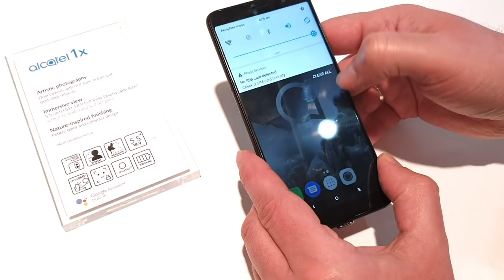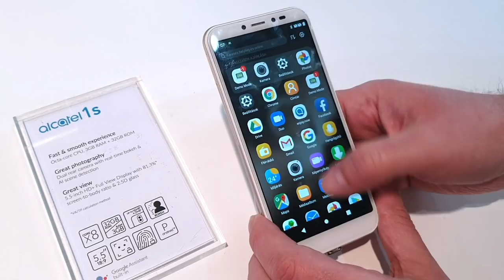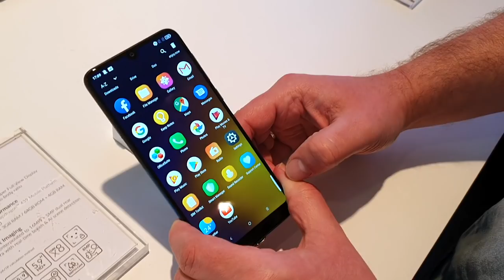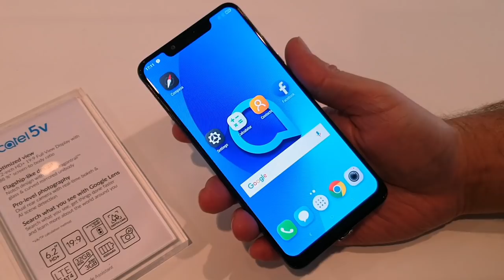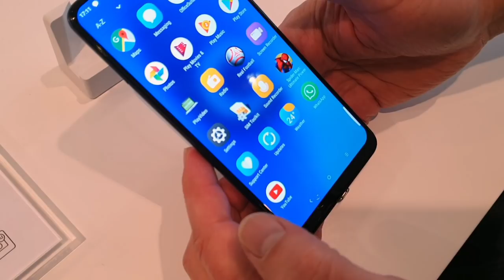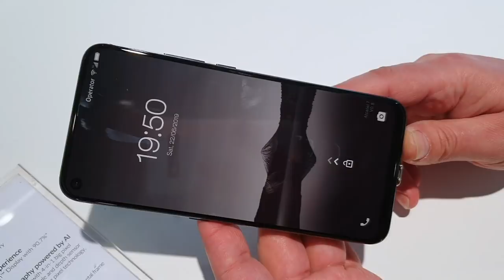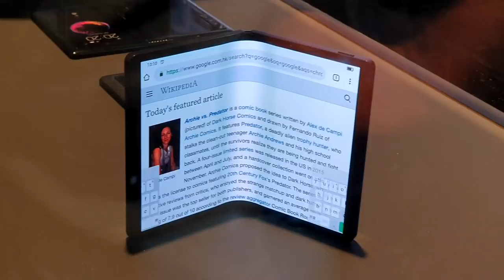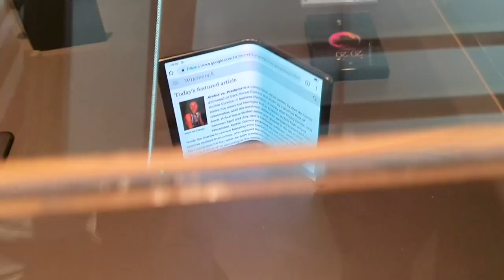Alcatel i TCL z budżetowcami i niespodziankami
Portfolio produktów Alcatela powiększyło się o trzy nowe smartfony: Alcatel 3, Alcatel 3L, Alcatel 1S, a także nowy tablet Alcatel 3T 10. Ponadto TCL Communication pokazało swoje rozwiązanie z zakresu zginanych urządzeń mobilnych z wykorzystaniem autorskiej, opatentowanej technologii DragonHinge.

Alcatel 1S wyposażony jest w system Android 9.0 Pie, ośmiordzeniowy procesor, 5,5-calowy ekran o proporcjach 18:9 i rozdzielczości HD+, a także 3 GB pamięci RAM i 32 GB pamięci wewnętrznej, z możliwością zamontowania karty microSD. Smartfon zapewni cały dzień pracy dzięki baterii o pojemności 3060 mAh. Za zdjęcia odpowiada podwójny aparat główny 13 MP + 2MP z funkcją rozpoznawania scen, efektem bokeh i technologiami AI. Nie zabrakło wbudowanego czujnik odcisków palców i oprogramowani do rozpoznawania twarzy Face Key. Alcatel 1 będzie dostępny w kolorze czarnym, niebieskim, różowym i złotym od drugiego kwartału 2019 roku w cenie rozpoczynającej się od 109 euro.

Smartfon, który wyposażony został w 5,9-calowy wyświetlacz o proporcjach 19,5:9 i rozdzielczości HD+, który zajmuje 88% frontowego panelu. Napędza go ośmiordzeniowy chipset Qualcomm Snapdragon, wspomagany przez 4 GB pamięci RAM i 64 GB pamięci wewnętrznej, z opcja rozbudowy poprzez karty microSD. Całość zasila bateria o pojemności 3500 mAh.
Alcatel 3 wyposażony jest w podwójny aparat o rozdzielczości 13 + 5 MP oraz 8-megapikselowy aparat z frontu. Aparat wykorzystuje AI Imaging Scene Detection, technologię, która identyfikuje do 21 różnych scenariuszy w czasie rzeczywistym i zapewnia optymalne ustawienia zdjęć. Alcatel 3 oferuje też bezpieczeństwo dzięki skanowaniu twarzy. Pozwala również tworzyć emotikony AR, aby dzielić się nimi z przyjaciółmi i rodziną. Na tylnym panelu nie zabrakło czujnika odcisków palców, który zapewnia nie tylko ochronę danych, ale można go skonfigurować do uruchamiania wybranych aplikacji.
Alcatel 3 będzie dostępny od drugiego kwartału w cenie 159 euro za wersję 3/32 GB i 189 euro za wersję 4/64 GB. Smartfon będzie dostępny w wersji gradientowej czarno-niebieskiej i niebiesko-fioletowej.

Alcatel 3L ma wyświetlacz Super Full View Display o przekątnej 5,9-cala i rozdzielczości HD+ oraz podwójny aparat, czterordzeniowy chipset Qualcomm Snapdragon i baterię o pojemności 3500 mAh. Podobnie jak Alcatel 3, Alcatel 3L jest wyposażony w podwójny aparat 13 + 5MP i 8-megapikselowy aparat z przodu. Aparaty dysponują oprogramowaniem Google Lens, technologią wykrywania scen AI, rozmyciem bokeh i funkcjami związanymi z ustawianiem ostrości, co poprawić ma jakość zdjęć. Smartfon ma Androida 8.1 Oreo, ale obiecana jest aktualizacja do systemu Android 9.0 Pie w drugim kwartale 2019 roku. Smartfon dostępny będzie w drugim kwartale roku w kolorze czarnym i metalicznym niebieskim. Cena Alcatela 3L będzie rozpoczynać się od 139 euro.
TCL Communication, czyli właściciel Alcatela, pokazał na targach Mobile World Congress 2019 także swoje innowacyjne rozwiązania z zakresu zginanych urządzeń mobilnych z wykorzystaniem autorskiej, opatentowanej technologii DragonHinge.